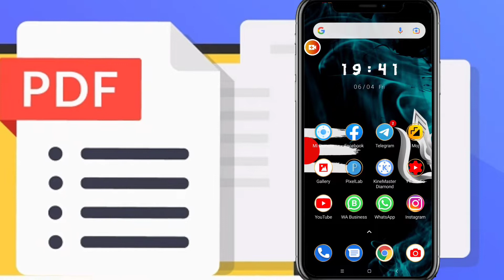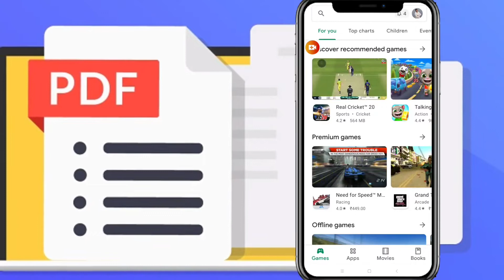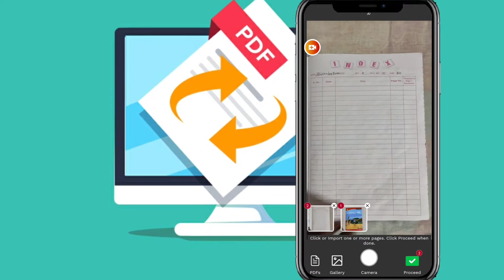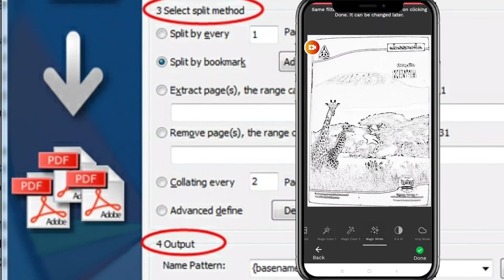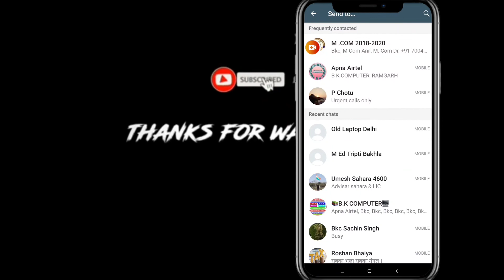Mobile से pdf file कैसे बनाते है।|How to create pdf file in Mobile|How to Make PDF file in Mobile 🔥🔥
Mobile से pdf file कैसे बनाते है।|How to create pdf file in Mobile|How to Make PDF file in Mobile |Gallery ke photo ko pdf file kaise banate hai|how to convert gallery photo to pdf file|किसी भी Document को pdf कैसे बनाते है।|google drive से pdf file कैसे बनाते है।🔥🔥

Bkcomputeramgarh.co.in/wp

My office Address-BK Computer Main Road Bijuliya Ramgarh Jharkhand Indian